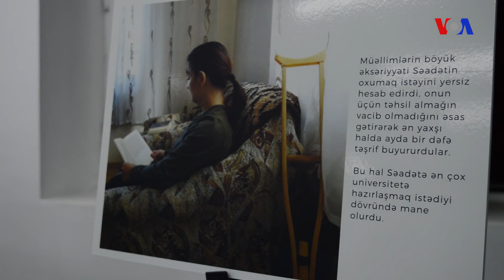"Qəhrəmanını tanı"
Bakıda təşkil olunan "Qəhrəmanını tanı" vizual sərgisi həyatda üzləşilən maneələri adlana insanların hekayəsini müsafirlərlə paylaşır. Ülviyyə İsmayılova və İlyas Fərhadlı öz təcrübələrini və düşüncələrini Amerikanın Səsinə danışıblar.